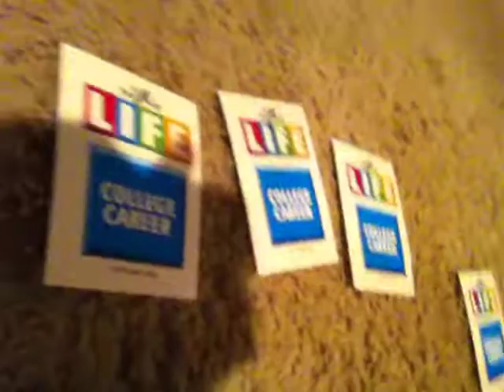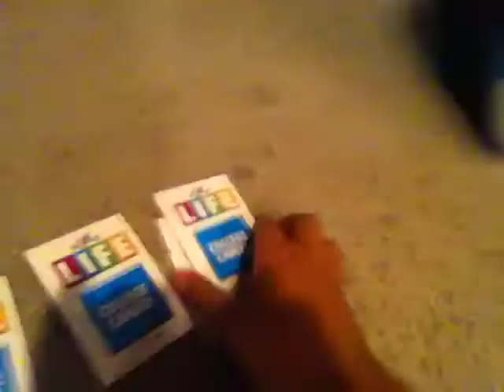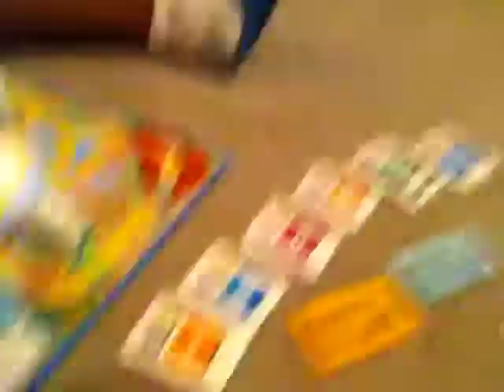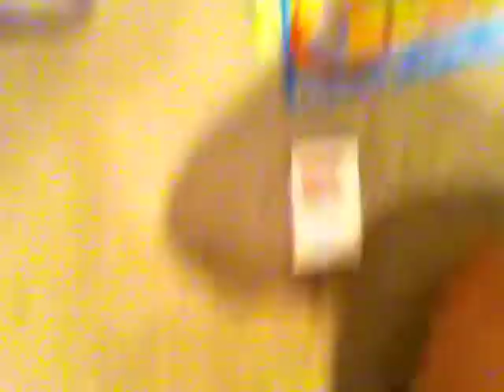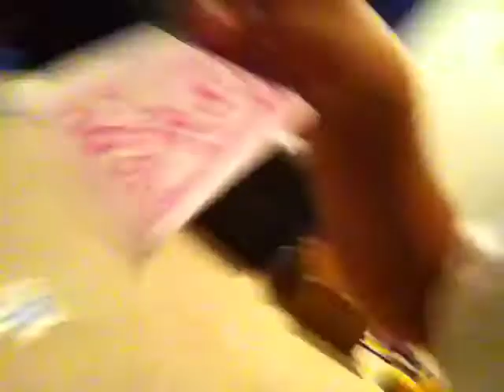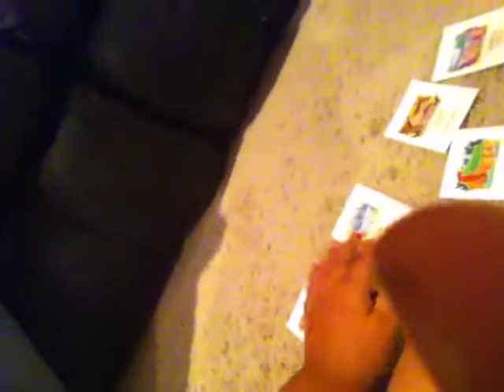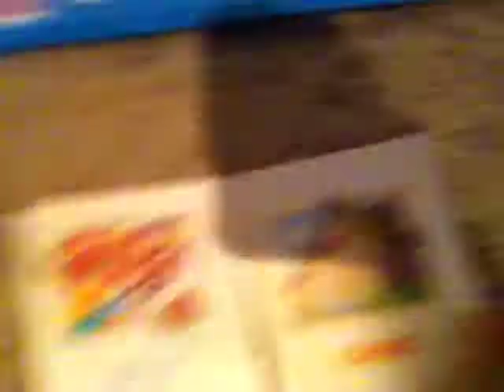game of life with my dad part 1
playing game of life